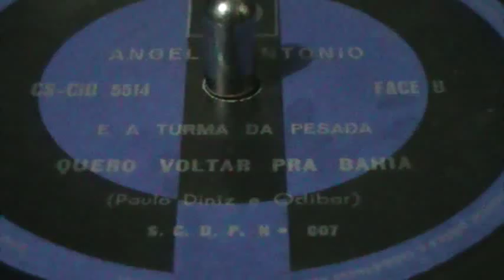Angelo Antonio e a Turma da Pesada - Quero Voltar pra Bahia (Compacto | 1973)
O ator e cantor Ângelo Antônio fez vários filmes na década de 70, especialmante as pornochanchadas. A estréia do ator no cinema foi em 1966, ano em que atuou em quatro filmes: "Essa Gatinha é Minha"; "007 1/2 no Carnaval"; "Na Onda do Iê-Iê-Iê" e "Nudista à Força". Em 1969, Ângelo Antônio atuou em três filmes: "A Um Pulo da Morte"; "Bonga, o Vagabundo" com Renato Aragão e "A Penúltima Donzela". Os filmes "Pais Quadrados... Filhos Avançados" e "Um Uísque Antes, Um Cigarro Depois", de 1970, também tiveram sua participação. Em 1971, Ângelo Antônio participou dos filmes "O Doce Esporte do Sexo"; "O Vagabundo", "Como Ganhar na Loteria sem Perder a Esportiva" e "Lua-de-Mel e Amendoim". Em seguida, fez os filmes "Ali Babá e os Quarenta Ladrões" (1972); "Um Virgem na Praça" (1973); "Banana Mecânica" (1974); "Ainda Agarro Esta Vizinha" (1974); "Uma Mulata Para Todos" (1975); "Costinha e o King Mong" (1977); "A Árvore dos Sexos" (1977); "As Aventuras de Robinson Crusoé" (1978); "Bonitas e Gostosas" (1979); "Nos Tempos da Vaselina" (1979) e "Um Marciano em Minha Cama" (1981). Ângelo Antônio participou da novela "Cinderela 77", da TV Tupi, onde interpretou pela segunda vez, em novelas, um personagem motoqueiro. A primeira vez foi na novela "O Primeiro Amor", de 1972, do mesmo autor, Walter Negrão. Na novela "O Primeiro Amor", Ângelo Antônio interpretou Mobi Dick, seu personagem mais conhecido do grande público. Mobi Dick fazia parte da Turma do Rafa, uma gangue de "bad boys" que andava de motocicletas pela cidade causando confusões. Os personagens eram vividos por Marcos Paulo (Rafa), Sérgio Mansur (Rica) e o cantor João Luiz Wildner (João). O personagem Moby Dick é equivocadamente atribuído a outro ator com o mesmo nome: Ângelo Antônio, ex-marido de Letícia Sabatella que viveu o personagem Beija-Flor na novela "O Dono do Mundo" e Francisco no filme "Dois Filhos de Francisco". Em 1972, quando foi exibida a novela "O Primeiro Amor", Ângelo Antônio tinha apenas 8 anos de idade e não poderia ter interpretado o motoqueiro Mobi Dick. Em 1973, Ângelo Antônio lançou, pelo selo Continental, um LP, depois ter gravado algumas músicas na Companhia Industrial de Discos. Ângelo Antônio disputava uma faixa do mercado jovem e descompromissada, oferecendo composições com títulos em inglês - "Becky Come Back", "Mary Help", ou faixas já conhecidas, como "Garota do Pasquim". Ângelo Antônio fez parte do grupo musical "Turma da Pesada".  Compôs, em parceria com Carlos Imperial, a música "Pior Pra Ela". Ângelo Antônio faleceu aos 44 anos de idade. Era casado com Yara Carvalho Fonseca e deixou um filho. Não há registro sobre as causas de sua morte.